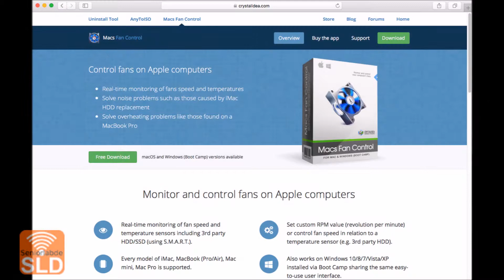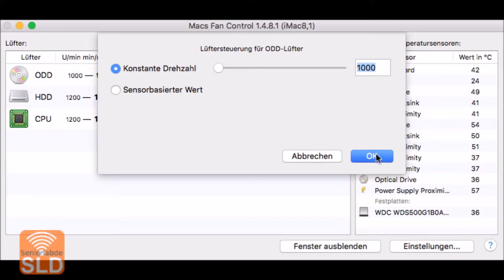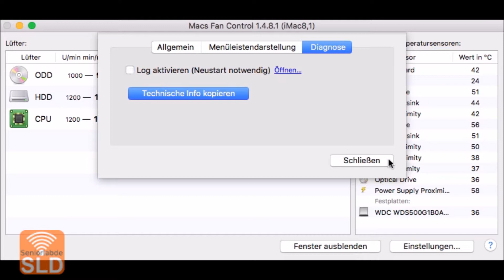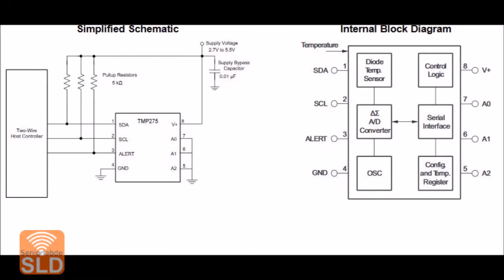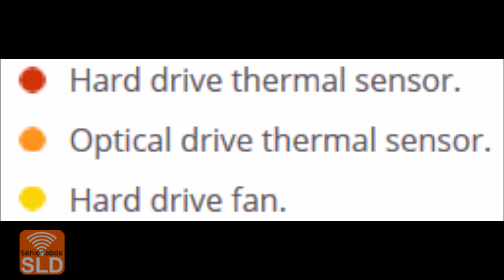IMAC (early 2008) repair in 2017 - CPU fan runs high and noisy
CPU fan runs high and noisy – CPU Lüfter dreht mit höchster Drehzahl
Here the solution to the problem - Hier die Lösung des Problems